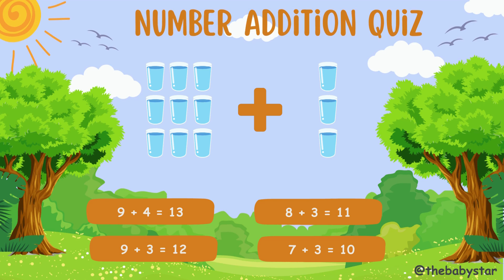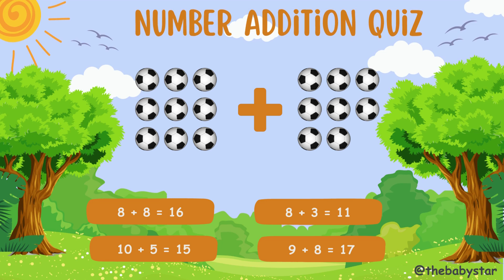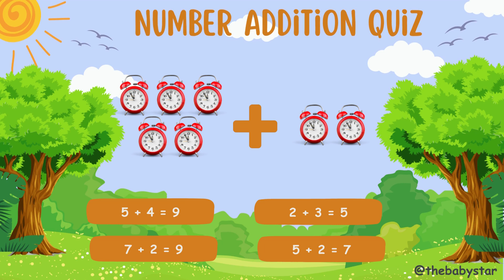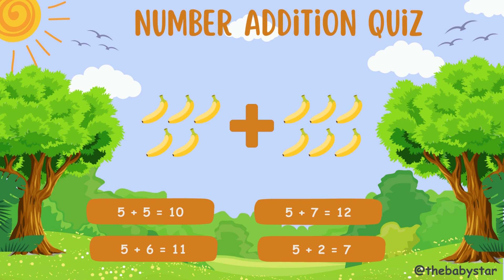Can You Solve This Number Addition Quiz | Fun Number Quiz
Welcome to @thebabystar ! In this exciting video, we've prepared a fun and challenging number addition quiz to put your math skills to the test. Whether you're a math whiz or just looking to improve your addition skills, this quiz is perfect for you.

🔢 How to Play:

We'll present a series of addition problems with varying levels of difficulty. Grab a pen and paper or use your mental math skills to solve each question. Pause the video if you need more time, and don't worry—we'll provide the answers and explanations after each question.

💡 Why You Should Watch:

Challenge yourself with a range of addition problems.
Improve your mental math skills and speed.
Learn helpful tips and tricks for addition.
Have fun and compete with your friends and family.
Boost your confidence in math.

📚 Video Contents:

Introduction to the quiz format
A series of addition questions with timers
Step-by-step explanations of each problem
Final score and a chance to share your results in the comments

👍 If you enjoy this video, please:

COMMENT with your score and any other math topics you'd like to see on our channel

Thank you for joining us on this math adventure. Let's dive into the quiz and see how well you can add numbers. Are you ready? Let's get started!